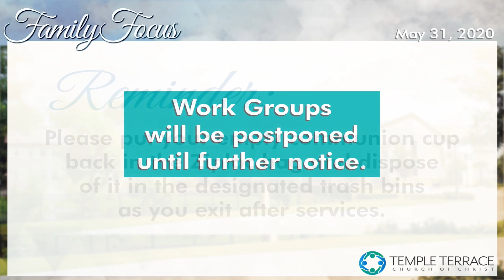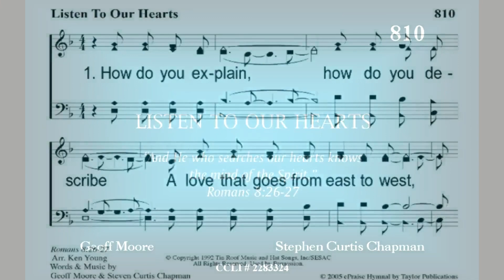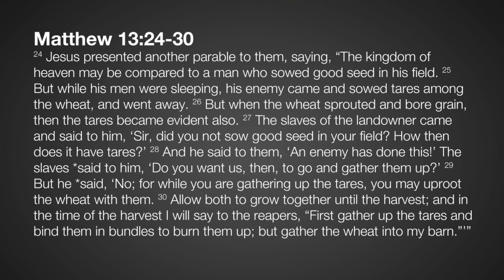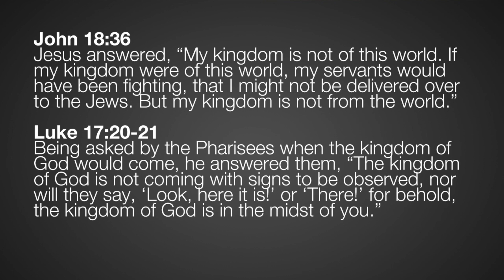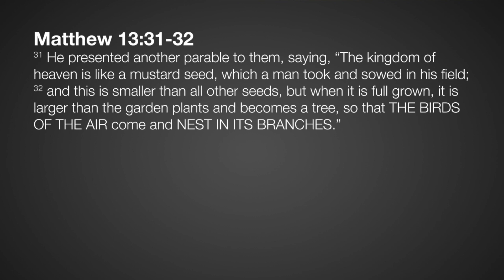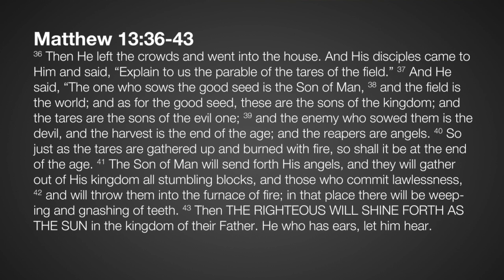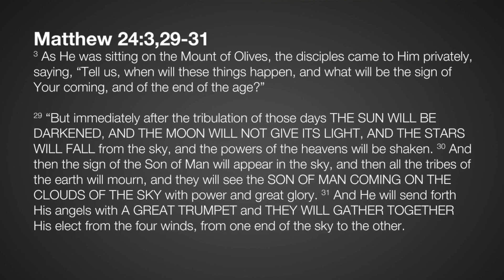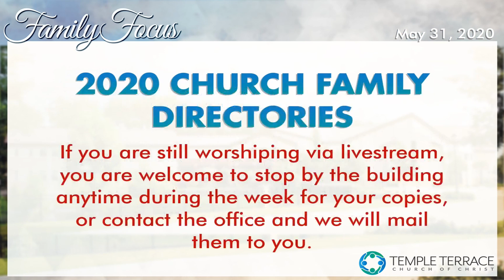2020-06-07 PM TTCOC Services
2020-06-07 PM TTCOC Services